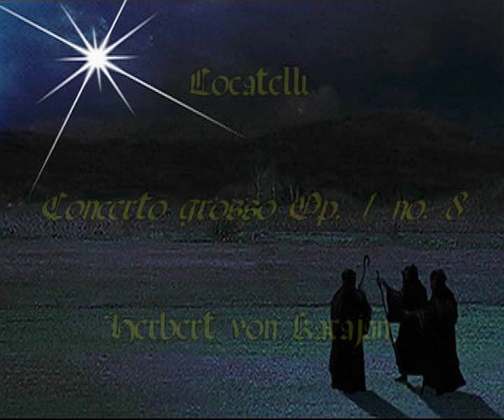Locatelli : Christmas Concerto (Concerto grosso Op.1 no.8 )- Karajan*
Not for authenticists. Karajan did it his way : one great Adagio.